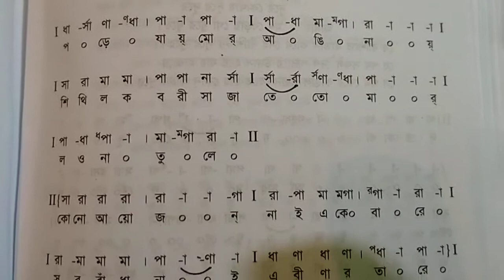জানি জানি তুমি এসেছ, রবীন্দ্র সঙ্গীত স্বরলিপি।jani jani tumi eseso.rabindra songit sorolipi.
জানি জানি তুমি এসেছ, রবীন্দ্র সঙ্গীত স্বরলিপি।jani jani tumi eseso.rabindra songit swarolipi.